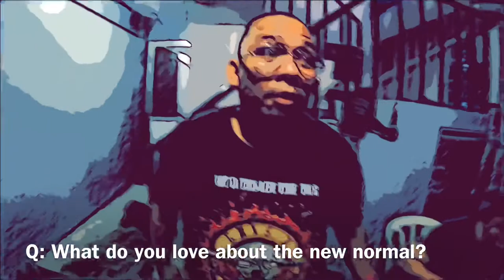Badass Vlog #152 - Eating Frenzy, Rollin’ Rollin, Fast Talk & Me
Get together with the RC Badboy, eating frenzy nanaman! Wew let’s leave it all here in 2020, see you on the next badass vlog!